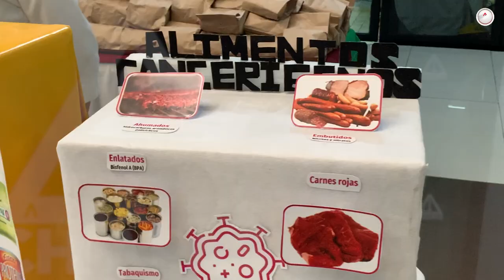No se enteran a tiempo que tienen cáncer infantil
En Chiapas alrededor de 450 familias se encuentran librando la dura lucha contra el cáncer infantil; diagnósticos tardíos afectan éxito de tratamiento.